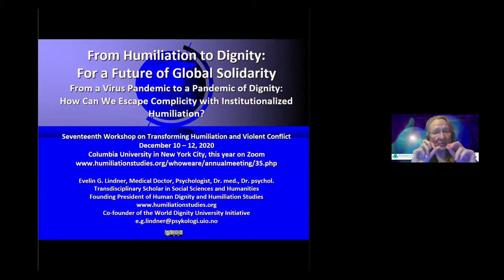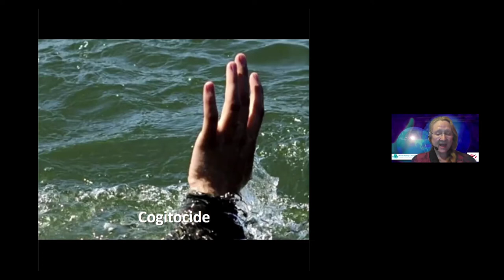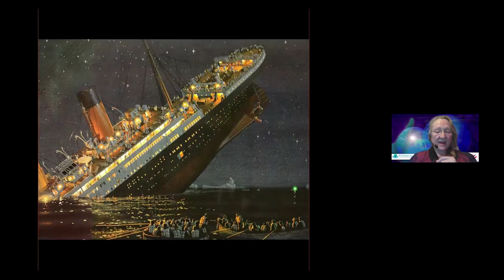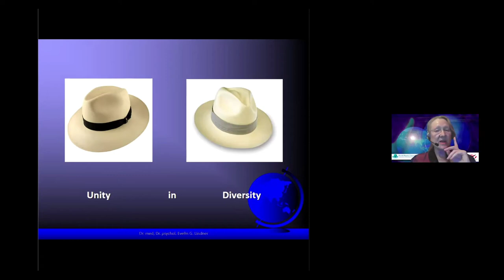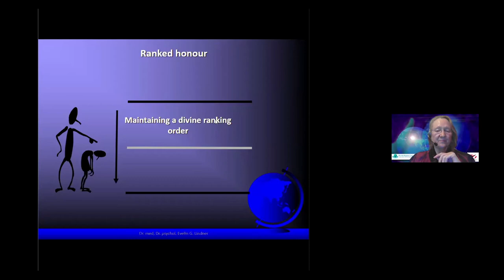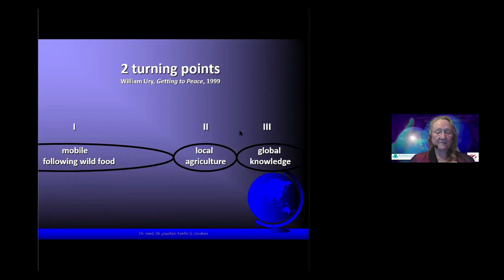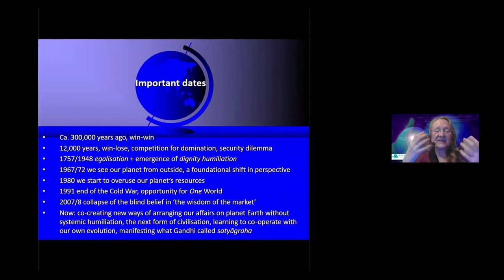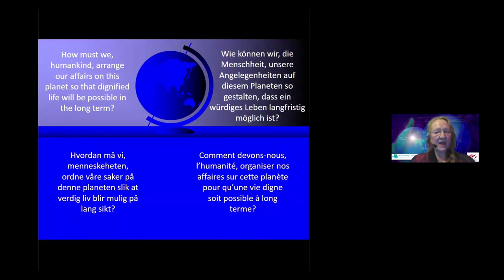2020 Dignity Workshop 01.5: Evelin Lindner's Lecture "For a Future of Global Solidarity"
This is Evelin Lindner's lecture titled "From Humiliation to Dignity: For a Future of Global Solidarity — From a Virus Pandemic to a Pandemic of Dignity: How Can We Escape Complicity with Institutionalized Humiliation?" delivered on Day Three of the 17th Workshop on Transforming Humiliation and Violent Conflict at Columbia University in New York City, December 10 – 12, 2020. Due to the coronavirus pandemic, this conference had to take place online.

• See also a presentation titled "A Meta-Narrative for Times of Radical Transformation" of one hour and ten minutes recorded on November 17, 2020

• See also a presentation with a similar title prepared for another conference recorded on November 16, 2020, with one version of 25 minutes and a longer version of one hour

Evelin Lindner has a dual education as a Medical Doctor and a Psychologist, with a Ph.D. in Medicine from the University in Hamburg in Germany, and a Ph.D. in Psychology from the Department of Psychology at the University of Oslo. She is the founding president of Human Dignity and Humiliation Studies (HumanDHS), a global transdisciplinary community of concerned academics and practitioners who wish to promote dignity and transcend humiliation around the world. She is also co-founder of the World Dignity University initiative, from where the Dignity Press and World Dignity University Press emerged. All initiatives are not-for-profit efforts. Her first book, based on her doctoral dissertation in psychology, was titled 'Making Enemies: Humiliation and International Conflict' and was honoured as 'Outstanding Academic Title' by the journal 'Choice' in 2007. Desmond Tutu wrote the Foreword for her third book 'Gender, Humiliation, and Global Security'. Her fourth book 'A Dignity Economy' came out in 2012, and her fifth book 'Honor, Humiliation, and Terror' came out in 2017. A full list of Evelin’s publications is available on the Human Dignity and Humiliation Studies website.

• Abstract (short): The coronavirus pandemic represents an important turning point in the way human activities unfold on our planet. The virus makes it more palpable than ever before that the world has become a village, that we are all interconnected and interdependent. Never before has it been so clear that we must act together, and fast.
• Abstract (long): The coronavirus pandemic that unfolds as we speak represents an important turning point in the way human activities unfold on our planet: For the first time, everyone is affected simultaneously. The virus makes it more palpable than ever before that the world has become a village, that we are all interconnected and interdependent. Never before has it been so clear that we must act together, and fast.
The pandemic comes on top of a list of crises that gets longer by the day: Financial crisis, credit and banking crisis, environmental and ecological crisis, biodiversity crisis, housing crisis, well-being crisis, education crisis, spiritual and moral crisis, trust and trusting crisis, indifference crisis, fake news and faking crisis, reality crisis, populism and fascism crisis... all leading to a generalised ‘time of crisis’.
It is always a shock when limits are reached that hitherto were imperceptible. Sudden tipping points change conditions so fast and drastically that it is difficult to bring about equally drastic adaptations. We, as humankind, have the choice of proceeding unimpeded with ‘business as usual’ towards the global depletion of planet Earth’s last resources, or we can rethink and shape our future path by inventing new ways of arranging our affairs on this planet. Never in our species’ history have we encountered more serious challenges. The generations alive now carry more responsibility on their shoulders than any generation before. The presently unfolding coronavirus crisis is likely to be only a small prelude. We stand at historically unparalleled crossroads.